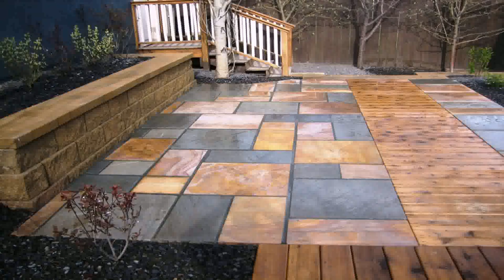Patio Stone Layout Ideas - Gif Maker DaddyGif.com (see description)